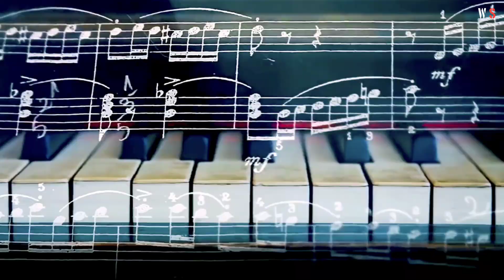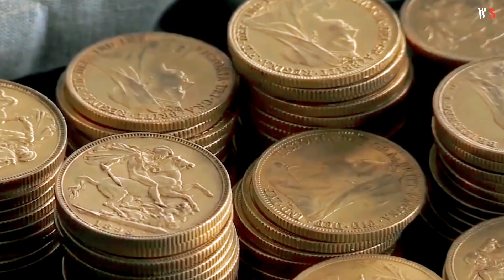കസ്റ്റമ്സിനെ പറ്റിക്കാൻശ്രമിച്ച ആൾമുതൽ കോടികളുടെ നിധി കിട്ടയ ഭാഗ്യവാൻമാർ വരെ| factsmojo | Star Magic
facts mojo
facts mojo new video

af world new video

aswin madappalliy new video

malayali cafe new video

Karikku new episode

top 10 malayalam

untold tale

charithram malayalathil

arum parayatha kadhakal

facts mojo

AF WORLD by Aflu

Aswin Madappalliy

malayali cafe

90s kid

bigboss Malayalam new video

umayuppa online media

top 10 malayalam